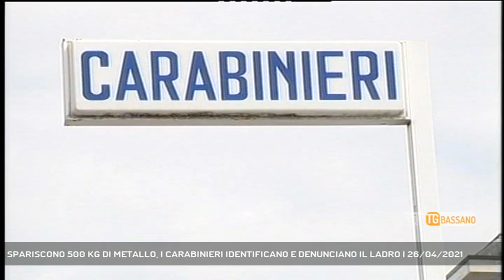SPARISCONO 500 KG DI METALLO, I CARABINIERI IDENTIFICANO E DENUNCIANO IL LADRO | 26/04/2021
TG Bassano del Grappa 26/04/2021 - BASSANO DEL GRAPPA - Si intrufola in un'azienda di Strada Cartigliana e ruba 500 chili di metallo. Ma non fa i conti con i carabinieri, che lo individuano e denunciano per furto agravato.   || Deve rispondere di furto aggravato un 33enne già noto alle forze dell'ordine, accusato di avere rubato 500 chili di metallo, tra rame, ottone e alluminio, dalla FG di strada Cartigliana, a Bassano. Avrebbe agito, probabilmente non da solo, nel primo fine settimana di marzo, intrufolandosi nell'azienda dopo aver tagliato la recinzione nel punto più nascosto. Dalle indagini è stato individuato un Fiat Fiorino che si era aggirato proprio in quei giorni nei pressi della ditta, che ha permesso ai militari di risalire al 33enne. Lui denunciato, ma della merce nenche l'ombra. (Servizio di Vanessa Banzato) - Segui Rete Veneta anche sul digitale terrestre! Visita il sito